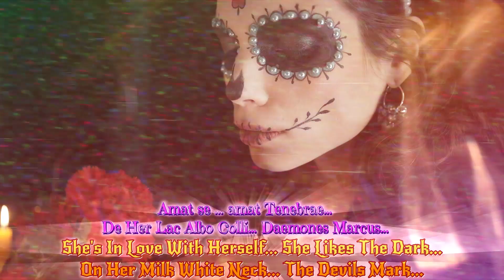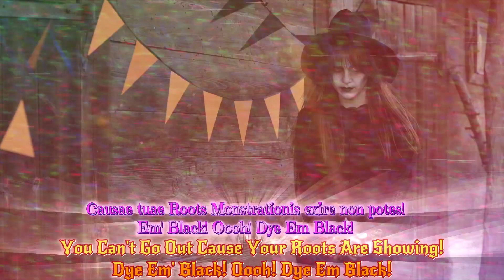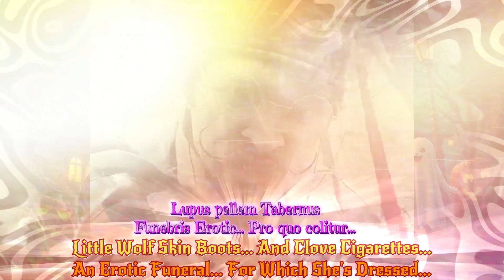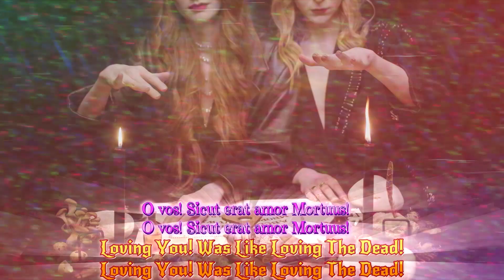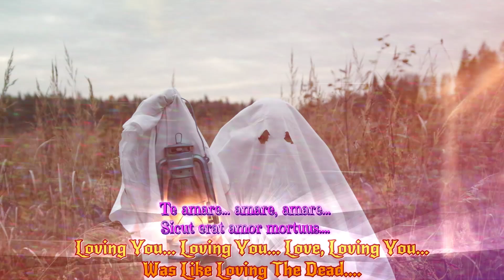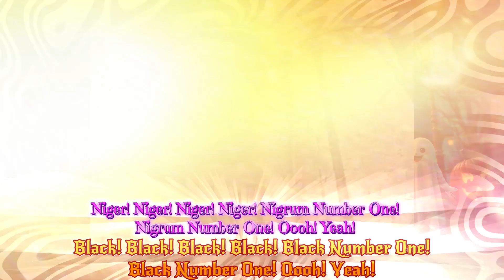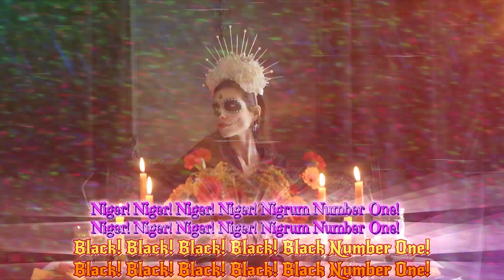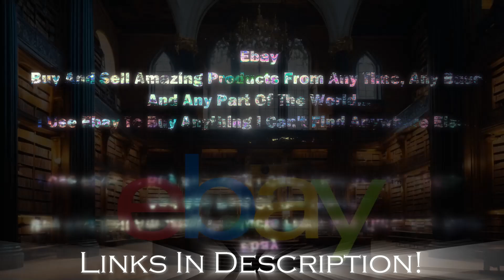Black No. 1 -{Tranquilvinity Jewels}-Type O Negative Cover-Halloween Special-English/Latin Subtitles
Hello Everyone, This Is The Official Halloween Special For This Year. I Gave It To You Early In Hopes For You To Really Celebrate Spooky Season. I Used Latin Subtitles Because It Is Quite A Song, So I Had To Put What Fit Of Course. I Also Experimented With Some Editing Features. That Being Said, This Is The Other Type O Negative Song...
Keep In Mind, I Am An Avid Classical Catholic, I Have An Open View On Things, But All Of My Love And Heart Goes Directly To Jesus Christ. That Being Said, We All Love Halloween, So I Put Together One Of The Best Halloween Rock And Roll Karaoke Covers. Please Do Enjoy.

-Ruby

Dear Lord God, I Give My All To You. Please Forgive Me, A Lonesome Sinner, I Promise To Always Help Guide People To Your Truth Gracefully. I Pray Dear Lord God That The World Can Be A Better Place For The People, And That All Man And Women May Live Gracefully And Respectfully In Dual Brotherhood And Family.
I Pray, Amen.

Anyway everyone, I Want You To Know I Love Rock And Roll!
Happy Halloween!

I Hope You Enjoyed! Let’s Get The Word Out There, That We Salute Those Who Rock And Roll!

-Your Friend

-Tranquilvinity Jewels
Count L. Caravelli

Buy A Movie Quality Replica Of Tenacious D’s: The Pick Of Destiny!
It Is Affordable And You Can Use It IRL!!! Totally Realistic And Functional!

Or Get Fully Immersed In Guitar Tricks And Learn To Be An Absolute Legend

I Do Both...

Ibanez GRX20 Electric Guitar Jewel Blue
Fender Checkerboard Heavy Guitar Picks (1 Dozen)
5 Core Guitar 40W Amplifier
Electric Guitar Stand
Amp To Guitar Cables

Practice Guitar Through Head Phones Silently In Your Room!
Gitafish: Guitar To Headphone Module - Bass Guitar Headphone Mini Amp Bluetooth Electric Bass Micro Amp

Thank You Everyone! I Have Been Doing This For 5+ Years Now…
It Started With A Pan Flute, Led To Vocals, Native Flutes, And From Then On, Professional Singing…
I Am An Eclectic Entertainer, And When People See Me, They See Opportunity, I Am Just Talented… Though Very Humble As Well…
I Am Now An Affilliate For: Wondershare Filmora, Ebay, And The Grondyke Soap Company….
I Think I Am Happy Where I Am With My Creative Juices…